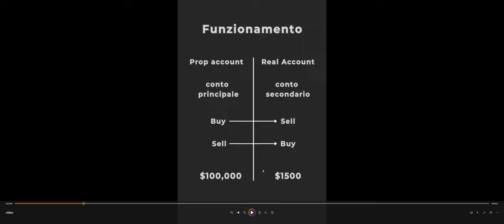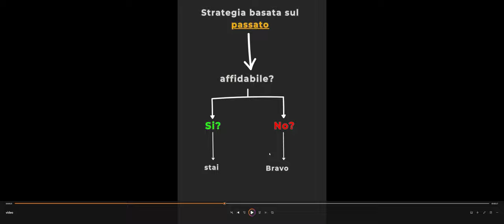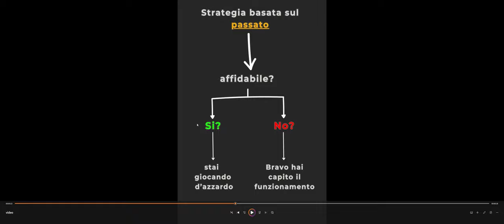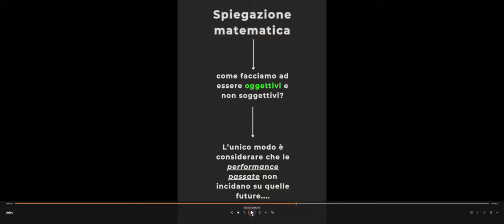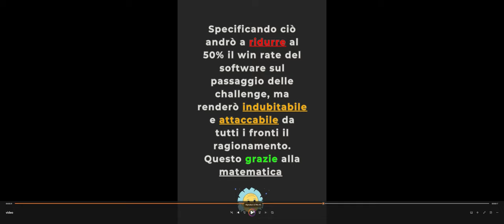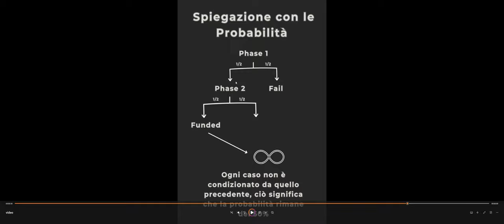Super al 100% tutte le Prop Firm (Finzione o Realtà)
In questo video andrò a mostrare ciò che è possibile guadagnare attraverso il mondo delle prop firm con semplici esempi matematici svolti sulla base dei miei ragionamenti.

Bene, sei nel posto giusto!

In questo video vedrai come mio studente, ma prima di tutto mio amico, sta gestendo la sua perdita iniziale. Questa serie avrà lo scopo di sensibilizzare le persone, cercando di comprendere che nel mondo del trading non si diventi ricchi dall'oggi al domani, bensì che questo,  così come le altre professioni, necessiti del suo tempo.

Music from Uppbeat (free for Creators!)

ac
forex factory, us30 forex, xauusd trading view, xauusd forecast